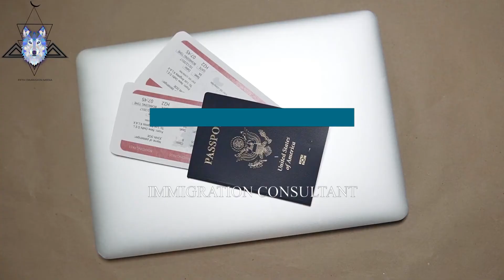Canada Visa Denied | History of Travel | What you should do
Things you should do to build your travel history.

1) The visa refusal letter doesn't tell the whole story. What you ideally want to get are the actual case notes from the officer processing your application. These will tell you which areas of your application were strong and which were weak (maybe the problem is more than just travel history). The process to get these notes can be lengthy and complicated, it's described here (if I'm not mistaken), but you need to be physically present in Canada to make the request, so you'll have to use a Canadian representative, there are some companies that do this like this one. But please do your own research, I never actually used this process outside of Canada, nor this company.

2) There is no legal requirement for you to have a history of international travel to be admitted into Canada. If the visa officer saw a problem with your lack of travel history, this probably means that the rest of the application was weak. If there's anything you can do to significantly improve some other section of the application (ties to home country such as family, pre-purchased airline tickets, proof of finances, etc), it can help you.

3) Think about building up an international travel history. Of course, Schengen or USA would be ideal, but from what I've seen and heard anecdotally, almost any international travel is much better than no travel at all.